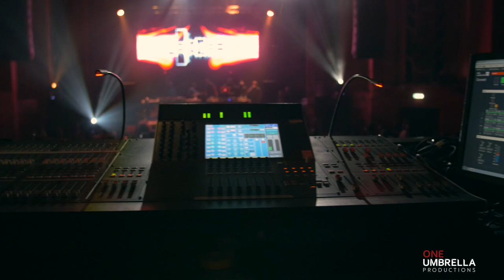Promo & Events Reel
- We are a London based production company that specialise in film, music video, events and all things media related.

Get in touch if you need us to bring your vision to life.